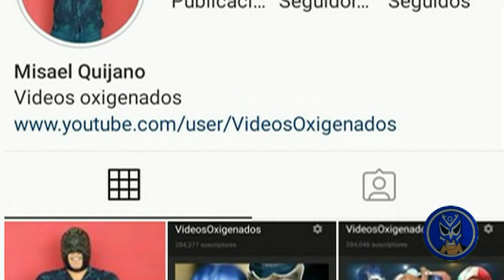5 cosas que debes saber sobre la Hiedra